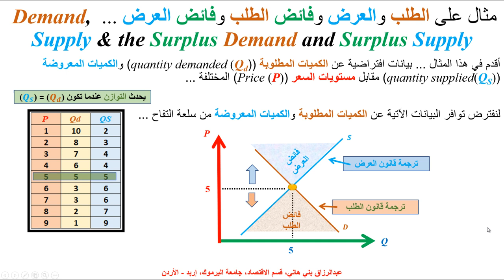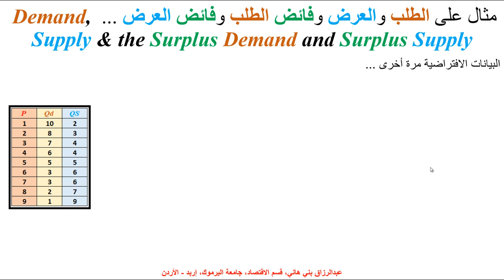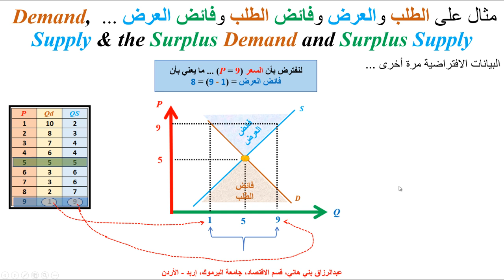الطلب والعرض وفائض الطلب والعرض ... Demandm Supply, Surplus Demand & Surplus Supply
يشرح هذا المقطع الطلب والعرض على سلعة ما وطريقة حساب فائض الطلب (العجز) وفائض العرض من السلعة ... Surplus Demand & Surplus Supply ...